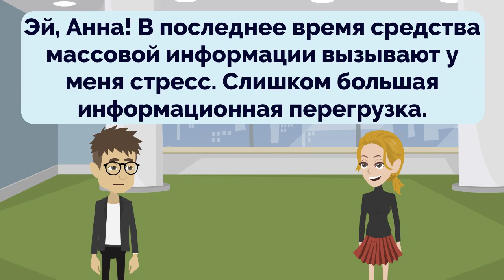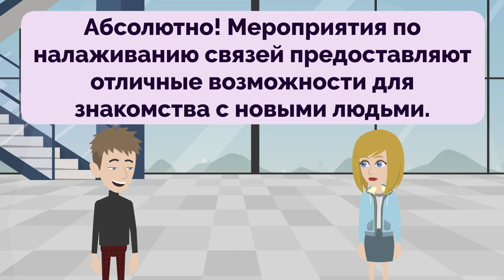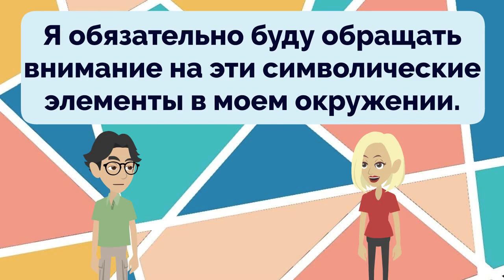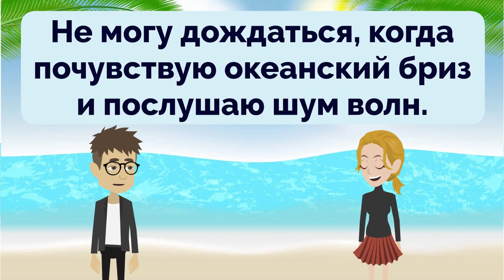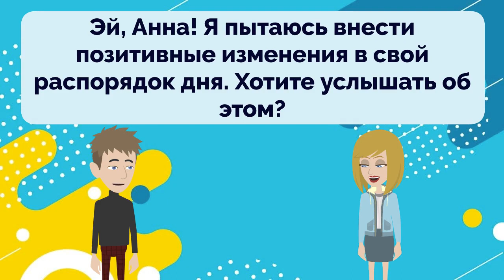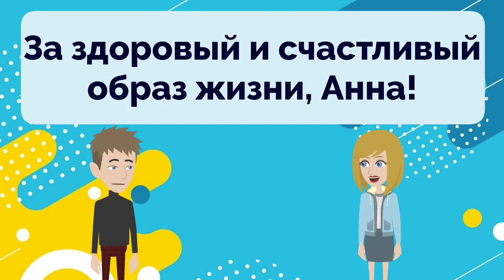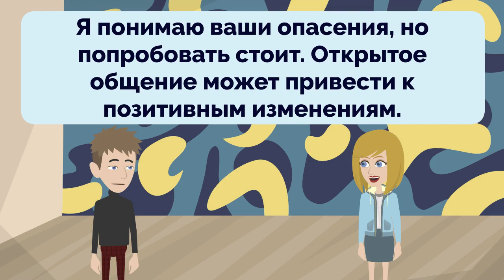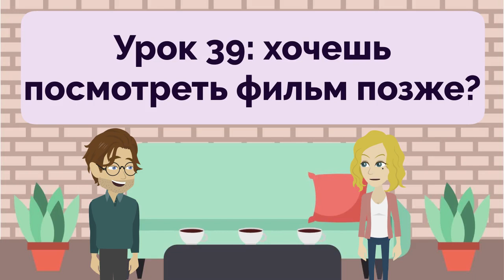Russia Practice Episode 31 - The Most Effective Way to Improve Listening and Speaking Skill